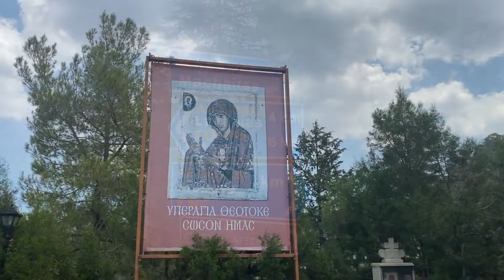Larnaca / Nicosia, Various Villages, Cyprus.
Whilst in the Cyprus Villages you have the unique opportunity to view the traditional stone-built village homes.  Stroll along the narrow cobbled paths to the village square, have a coffee with the locals and settle into an easy-going Mediterranean lifestyle that respects and nurtures timeless traditions. Before you know it, you'll feel part of the local community, enjoying the generous Cypriot hospitality that can be summed up in a single word: "kopiaste" meaning "come and join us!"